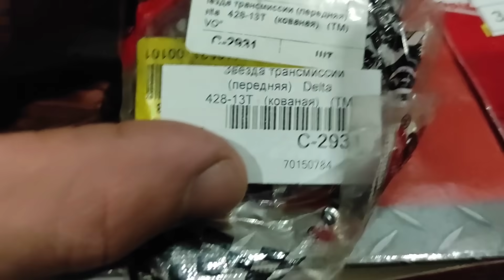Деревянный электромотоцикл с миниатюрным двигателем.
Подробное описание изготовления самодельного электромотоцикла с корпусом из фанеры и маленьким двигателем.